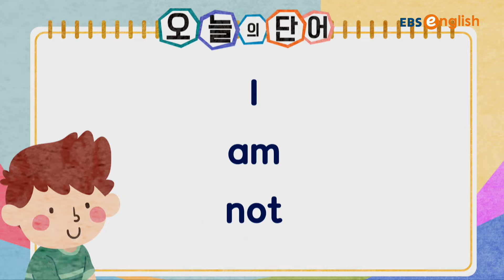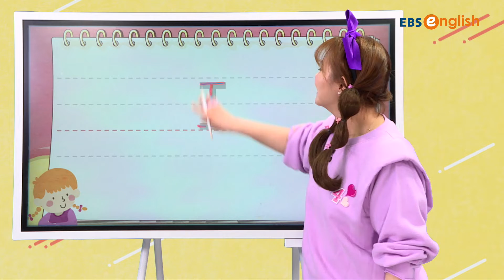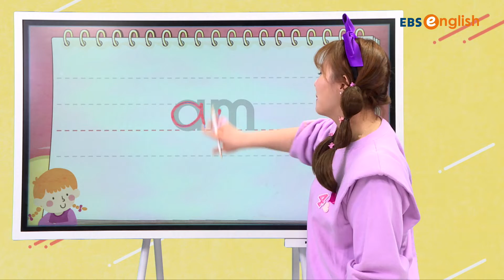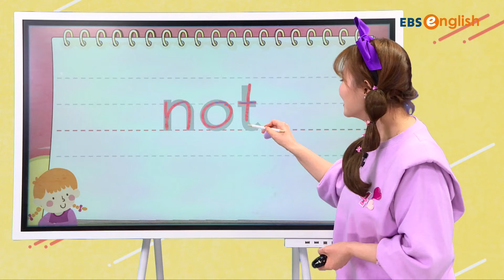[영어에 반하다] 기분 상태 말하기 (3) I 영어에 반하다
초등학생 4학년을 위한 영어에 반해 볼 시간 😍
니콜쌤과 함께 영어 단어장도 차곡차곡 쌓아봐요! 📚

제대로 공부하고 싶다면? 단어장이 필요하다면?
[영어에 반하다] @초등4 풀버전 다시보기